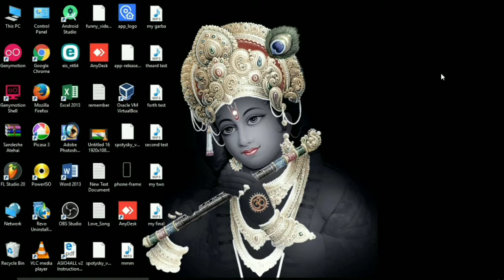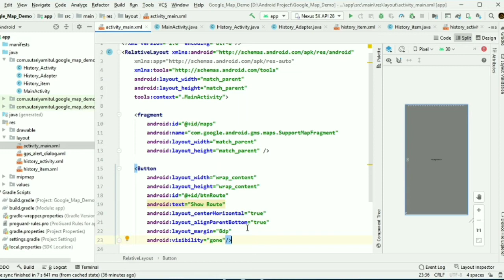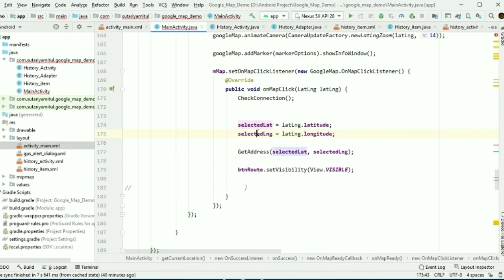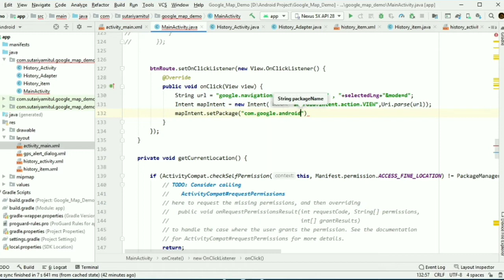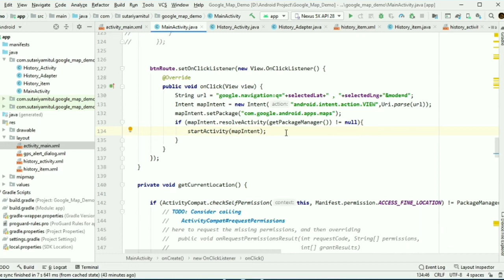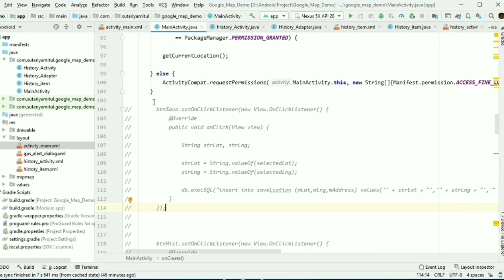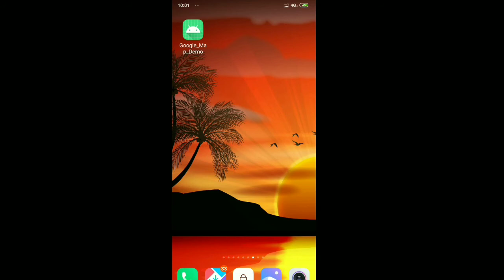How to get route in google map in android || how to show Route in maps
Hello friends in thia tutorial learn how to find route in google map